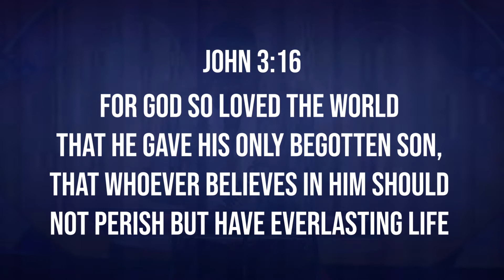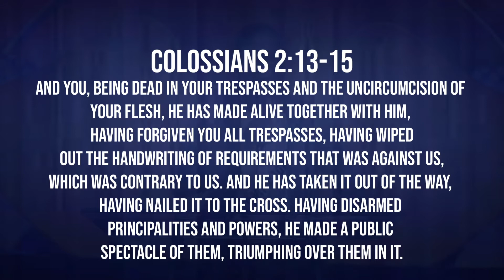BELIEVE IN GOD | THE VOICE OF GOD DEVOTIONAL | THURSDAY NOVEMBER 24TH 2022.